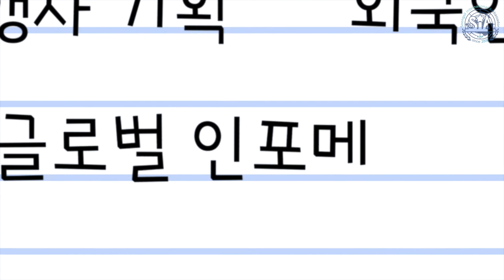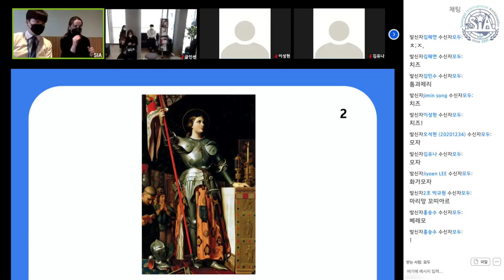숭실대학교 국제홍보대사 SIA 25기 모집 영상 w/ Soongsil University 2nd International Day France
👉 숭실대학교 국제홍보대사 SIA가 무슨 일을 하는지, International Day는 어떻게 기획되고 실행되는지 궁금하시죠?!
🎬 SIA의 업무와 인터내셔널데이를 생생하게 담은 영상을 준비했습니다.
⭐ 지원을 고민하고 계시다면 필수 시청!!

🌏 SIA는 International Day 기획/홍보, 국제처 SNS 관리, 해외 귀빈 의전 활동을 하는 국제처 소속 홍보대사입니다.

📌모집개요
모집인원: 15명 (영어/일어/중국어)
접수기간: 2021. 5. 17(월) ~ 28(금)

🏃‍♂️활동내용
인터내셔널 데이 기획/홍보
국제처 SNS 계정 관리
해외 귀빈 의전활동 (투어, 픽업 등)

🙋‍♂️지원자격
본교 학부 재/휴학생
영어, 중국어, 일본어 실력 우수자
컨텐츠 제작 경험자 우대

📝특전사항
국제처 프로그램 참여 우대
본인 명의의 명함, 명찰 등 지급
국제처장 명의의 활동 증명서 발급

📎활동기간
2021년 7월 ~ 2022년 1월

😎지원방법
펀시스템에서 지원 (fun.ssu.ac.kr)
SIA 인스타그램 DM

Soongsil International Ambassador(SIA) 25th Recruit Video
w/ Soongsil University 2nd International Day - France